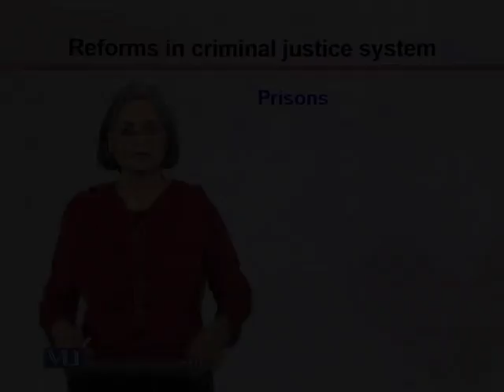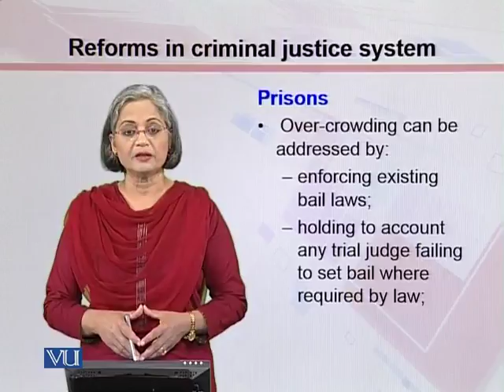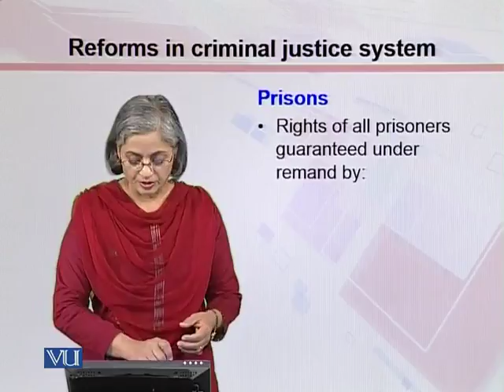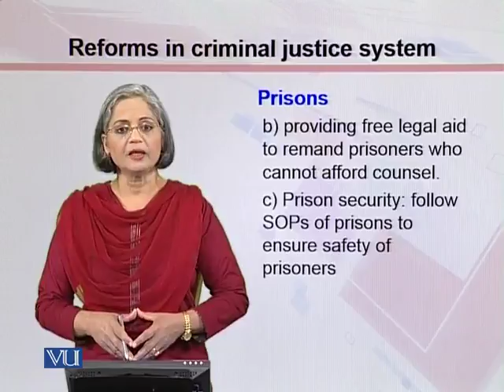MGT513_Topic162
Topic: 162